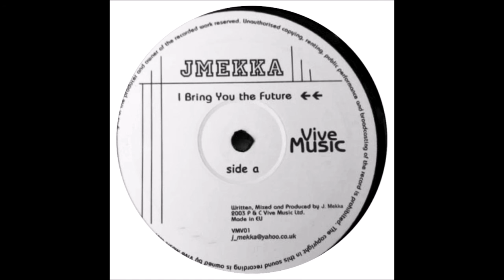JMekka - Now It's My Time (Original Mix)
Label: Vive Music - VMV 001
Format: Vinyl, 12", EP
Country: UK
Released: 2003
Genre: Electronic
Style: Breakbeat, Breaks